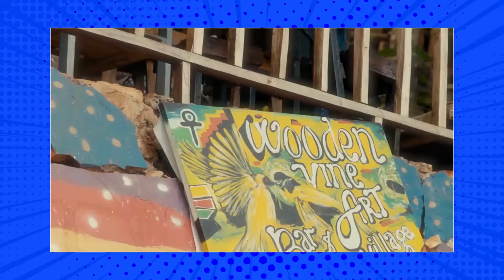KARABAYE ARIEL WAYS NA BWIZA BARWANYE KUBERA JUNO KIZIGENZA /THE JOSH CHALLENGE